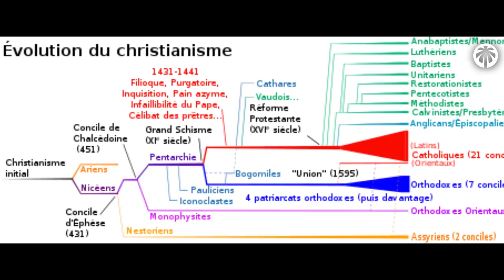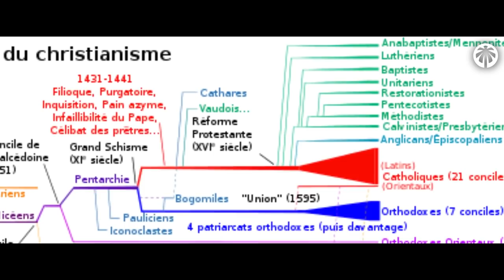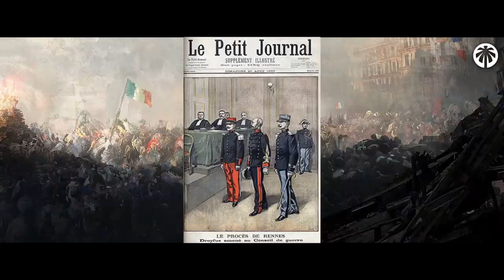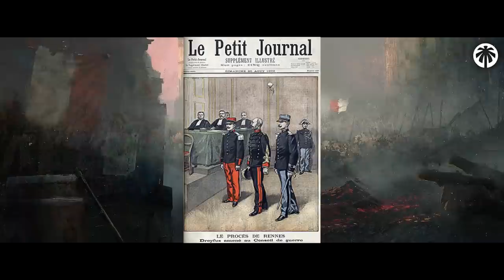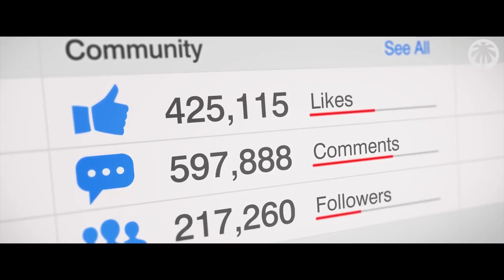Jérusalem: 3ème lieu saint de l'Islam [documentaire]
Palestine; Un pays effacé de la carte et remplacé par un état criminel et terroriste qui ose utiliser et bafouer le nom d'un prophète "Israël" Aleyhi Assalam

Comment cette terre s'est retrouvé au mains des sionistes ?

Quels sont les évènements qui ont conduits à la destruction d'un état islamique puissant établi par Salah Eddine Al Ayyubi ?

Comment avons-nous perdu Jerusalem ?

Est-ce toujours possible de la récupérer et de faire triompher l'islam ?

Jannah TV vous présente ce Reportage Historique qui vous dévoile la vérité sur la perte de Jerusalem

00:00 : Introduction
00:50 : Les 3 Grands Royaumes Contre un état Juif
02:09 : La Division Du Monde Chrétien
03:29 : Le Royaume de Russie Attaque L'empire Ottoman
04:44 : Le Début de la chute de la Oumma
07:38 : La Révolution Française (La Naissance d'une France Laïque)
08:44 : .Les Guerres Napoléoniennes